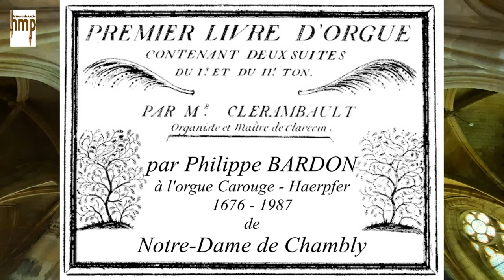Clérambault - 1° Suite - 4. Trio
4. Trio

mg GO : B8, Fl4, Nazard, QN2, Tierce
md Pos : Cromorne